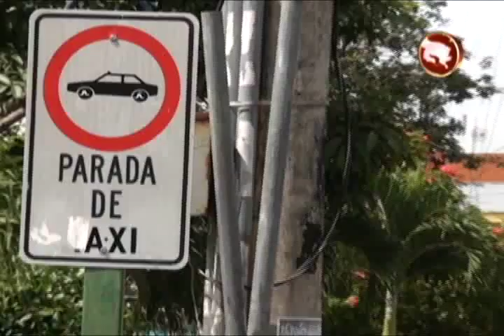Taxis de Carga y porteadores fueron los que aprovecharon el movimiento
La ausencia de los taxis formales hizo que otros servicios aprovecharan la mañana de este martes para cubrir la necesidad de los usuarios.